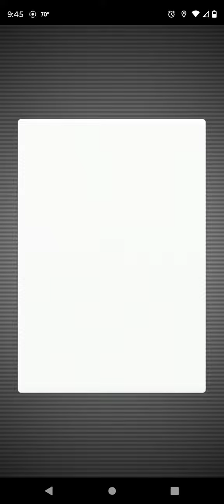Pokémon Go Necrozma Raid